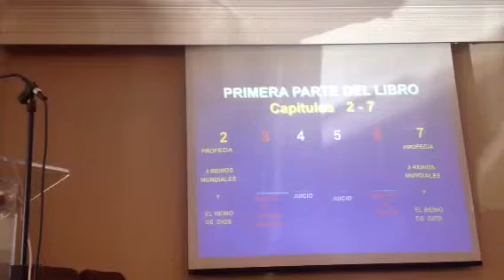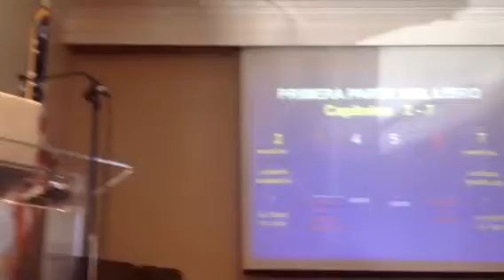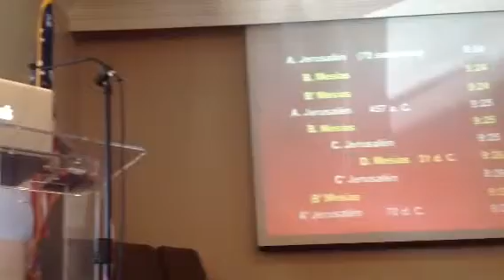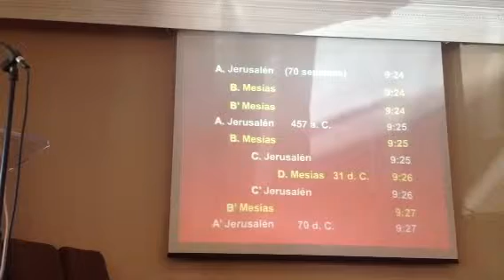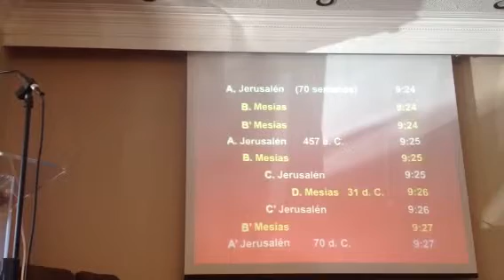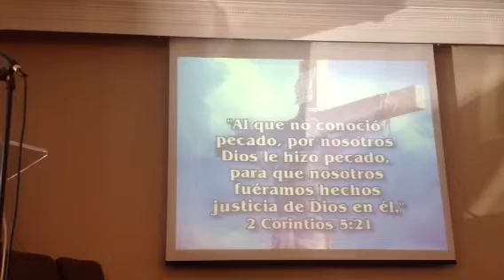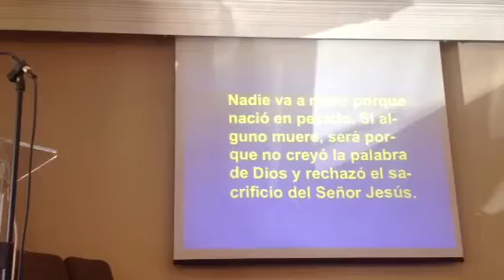EL EVANGELIO ETERNO 2!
Ptr. Nuñez
San Ysidro Church